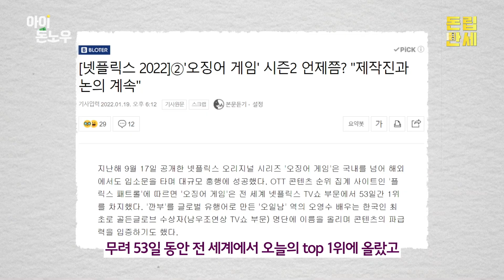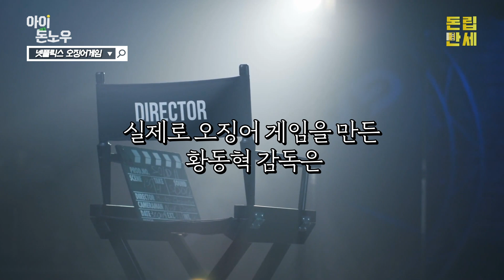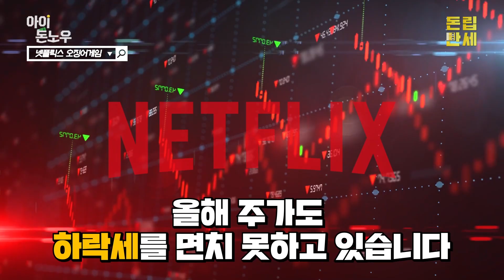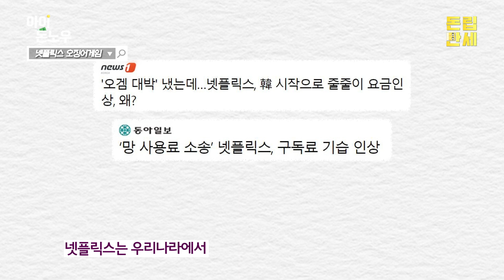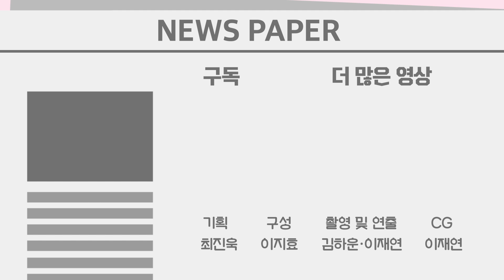오징어게임으로 대박난 넷플릭스…주가는 반토막 난 사연..?!😲 / 아이돈노우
오징어게임이 지난 한해 최고의 흥행작이었다는데 반론을 제기할 사람은 없겠죠.
오징어게임의 성공으로 큰 이익을 얻은 넷플릭스의 왜 자꾸 요금제를 올리는 걸까요.
우리가 미처 알지 못했던 넷플릭스의 뒷 얘기를 들려 드립니다!

💘타임라인
00:00  아이 '돈' 노우 스타트!
00:15 오겜으로 1조 번 넷플릭스
00:53 넷플릭스 오리지널이란?
01:37 OTT 1위 넷플릭스의 탄생
01:56 한국에 진출한 넷플릭스
03:40 반토막 난 넷플릭스 주가
04:04 요금 인상하는 넷플릭스